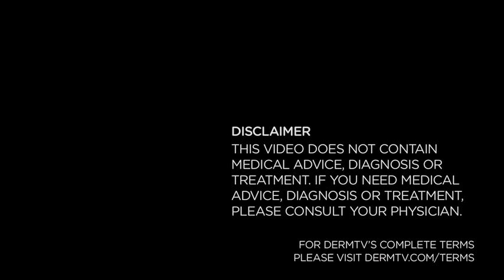DermTV - Why Can Birth Control Pills Discolor Your Skin [DermTV Epi #267]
Some women find that after they begin a course of birth control pills, their skin begins to discolor. In this episode of DermTV, Dr. Schultz explains why this can happen and whether it's permanent or not.